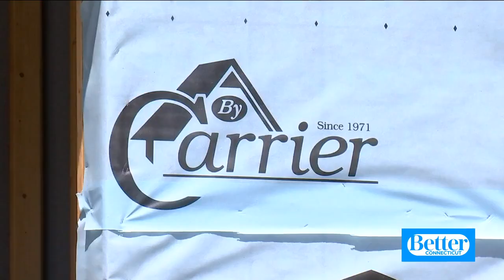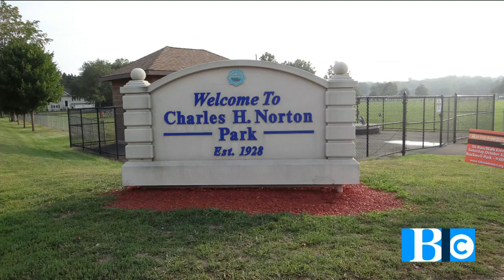A Brand New Neighborhood Coming Soon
Scot went to check out a new subdivision being built in Plainville called Trumbull Meadows.  The homes are being built by By Carrier.  To learn more visit trumbullmeadows.com.